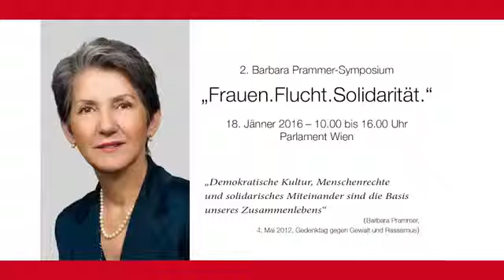Women. Refugees. Solidarity - IDLO's Irene Khan at Barbara Prammer Symposium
IDLO Director-General Irene Khan's keynote speech:
WOMEN. REFUGEES.SOLIDARITY
Barbara Prammer Symposium, Austrian Parliament, Vienna
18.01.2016